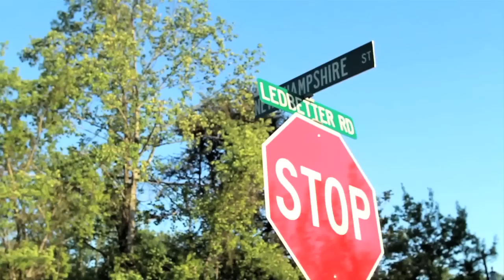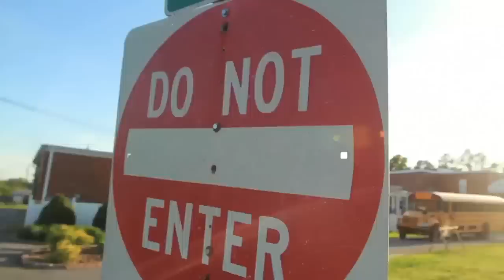603 - Im Heem (David RuFfin, DiNero, Semi, P.B.)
Im Heem freestyle off the 603 Project-X Mixtape